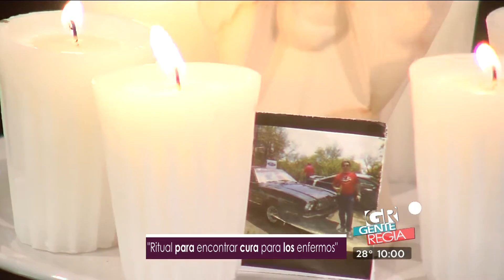Gente Regia - "Ritual para encontrar cura para los enfermos"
Receta de Leo 23 de Mayo 2016.